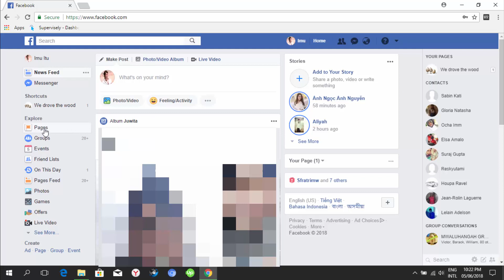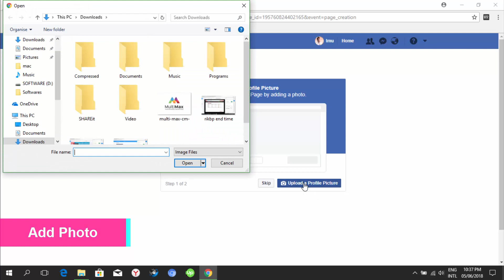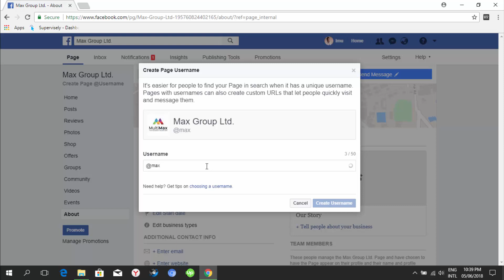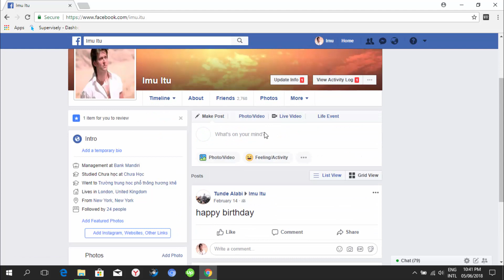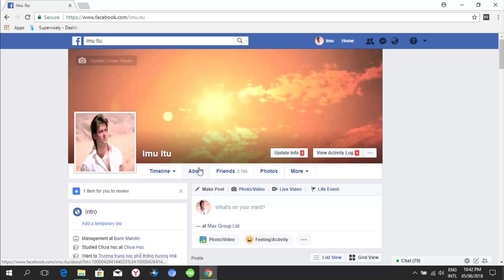How to Create Facebook Page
Create a facebook page and add your page to check-in, facebook workplace & office, places etc. So, in this video you will learn  how to create a facebook page for your business. Watch and enjoy!